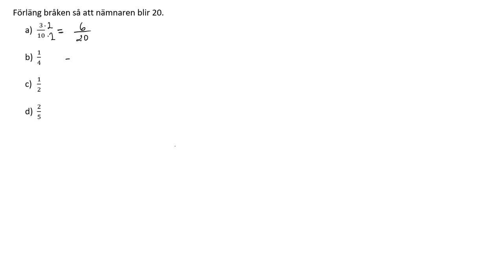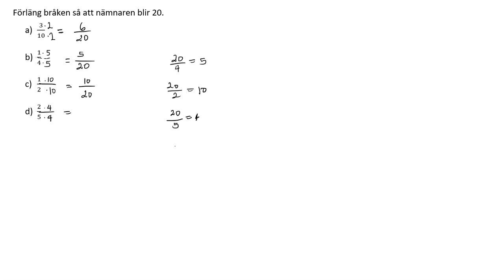upp 3 Räkna med bråk Matematik Y för Lgr22